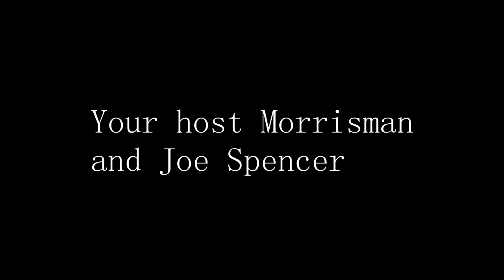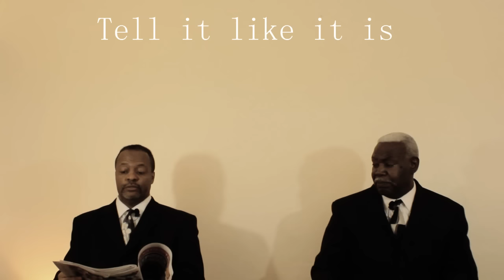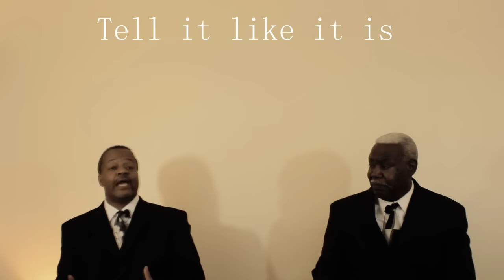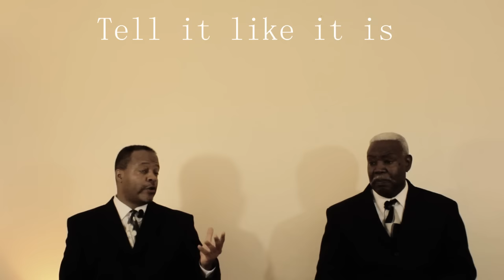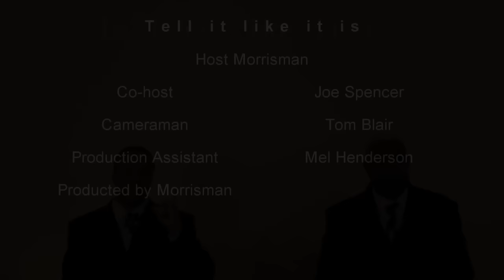Talk Show -TELL IT LIKE IT IS - CHICAGO VIOLENCE June/22/15